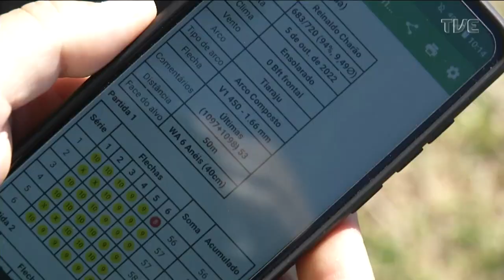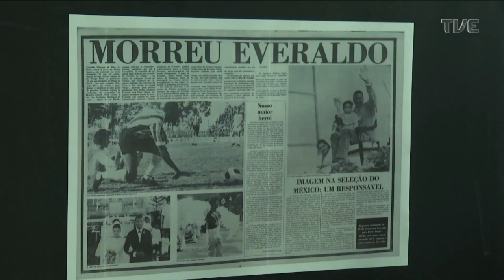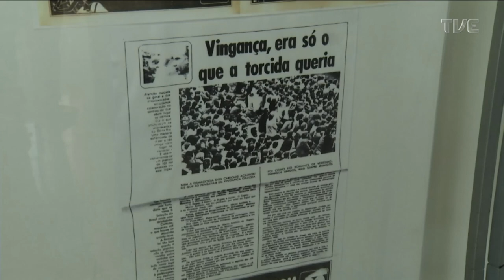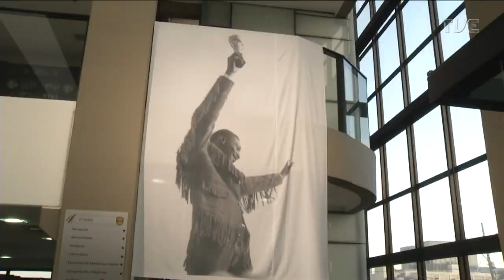TVE Esportes - 22/10/2022